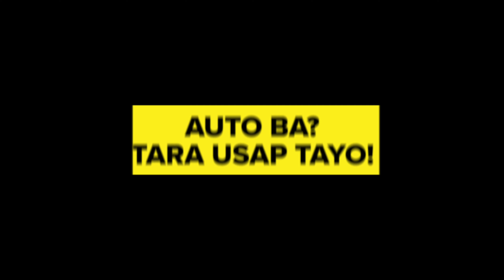AUTO BA? TARA USAP TAYO!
For more inq.:
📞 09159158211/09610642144